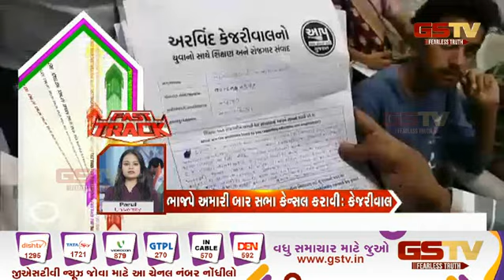ગુજરાતના સમાચાર | Gstv Gujarati News